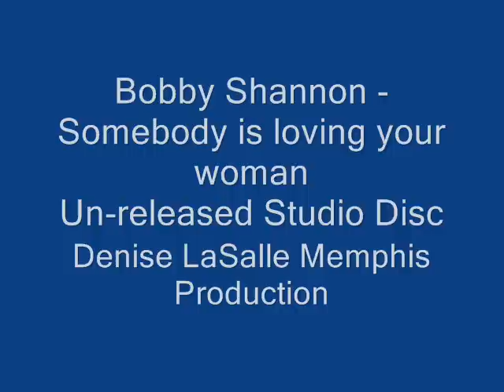Bobby Shannon Somebodys loving your woman